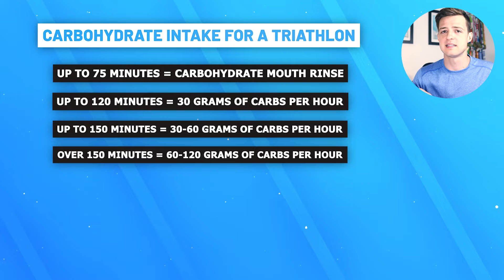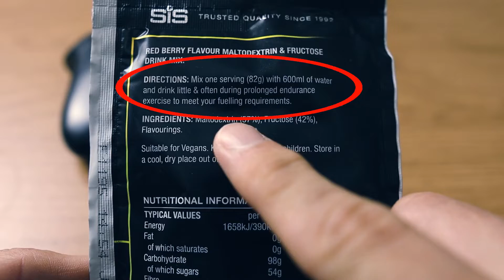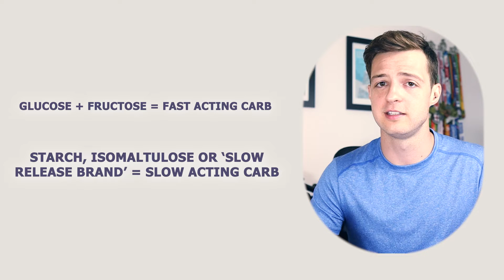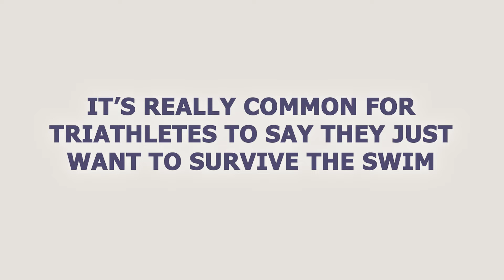Triathlon Tips: How to Avoid Stitches During Your Race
👉 Boost your recovery with my free recovery nutrition guide! 💪

Learn how to stop stomach upset during a race

Any sort of abdominal symptom during a triathlon is rubbish. Stomach upset like diarrhoea, cramps, stitches or bloating during a triathlon can ruin your race. Whether it's a sprint triathlon or ironman triathlon, stomach cramps during the run in a triathlon can make you have to slow down or even stop.

In this video we go through why some of the reasons why you get a stitch when you run, or perhaps why you get stomach upset when you run. Do you know why you get a side stitch during a triathlon? This triathlon nutrition video should help you to be able to complete your next triathlon without symptoms! So you can nail your nutrition for an ironman or other similar race and improve your overall time.

The aim of this channel is provide free nutrition advice to triathletes and any other athlete who might find it useful. That won't change, but if you want to help me to create these free videos then I would really appreciate it :)

Hi! I'm James. I'm a Sport and Exercise Nutritionist and I make videos on nutrition to give people simple, clear and easy to use information on a range of subjects. I focus on triathlon and how triathletes can use nutrition to help properly fuel their training and racing.

In my day job I work as an Advanced Clinical Practitioner in General Practice, or Family Medicine for those of you not in the UK, and work in a busy NHS GP practice. I'm a Specialist Paramedic by background and have full independent medicine prescribing rights.

Advanced Clinical Practitioner in Family Medicine, BSc, PGCert
Registered sport and exercise Nutritionist (SENr)
Advanced Diploma of Nutrition, MSc Sport and Exercise Nutrition
Nutrition Consultant for Hurry The Food Up
Great Britain Age Group Triathlete
Qualified L2 British Triathlon Coach

Unless otherwise clearly stated, this information is more suited to adults as under 18s have different requirements and considerations. I'm happy to answer any questions you might have as an individual though!